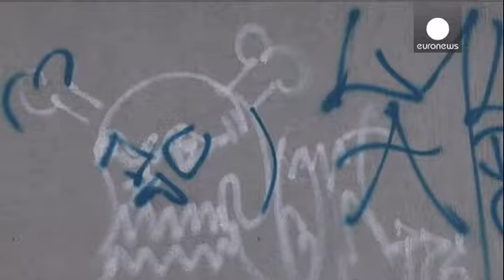Граффити в Боготе - le mag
Не можешь предотвратить? Возглавь!

Прежде граффити в столице Колумбии Боготе расценивались как вандализм и хулиганство, сегодня городские власти, наоборот, призывают графитчиков - так еще называют уличных художников - к рисованию.

Более того, граффити - и стихийные, и те, что планировались - стали одной из достопримечательностей Боготы. Экскурсии, в которых рассказывается о граффити, приносят городской казне деньги.

Точка зрения художника-"графитчика" Эдгара Русси: "Сколько законов и правил н…